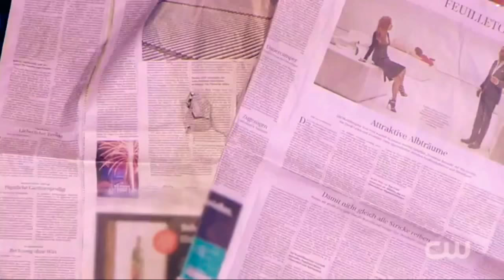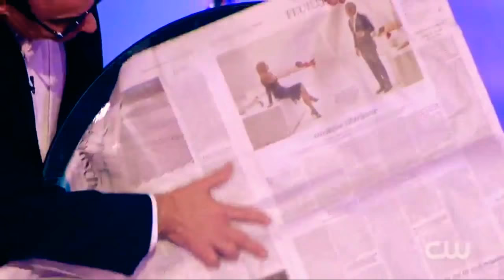Amazing illusion what can be done with an umbrella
Illusion with umbrella
Illusion Magician
Illusionist
Magic
Magician